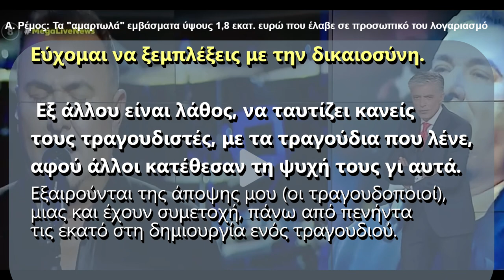Ρέμος, από που?